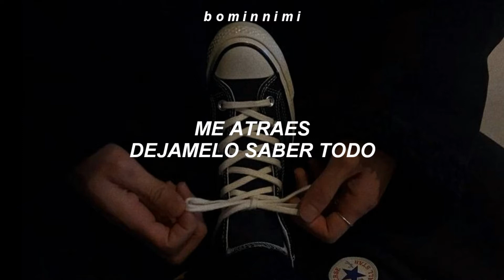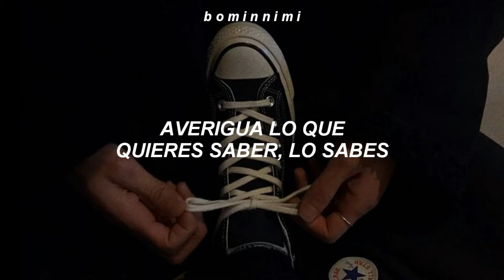Ese temazo no se supera, se disfruta.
ᴮ ᴵ ᴱ ᴺ ⱽ ᴱ ᴺ ᴵ ᴰ ᴼ ⁽ᴬ⁾♡

ITZY - ID (Sub Español)

Sɪ ǫᴜɪᴇʀᴇs ᴀʟɢᴜɴᴀ ᴄᴀɴᴄɪᴏɴ sᴏʟᴏ ᴘɪᴅᴇᴍᴇʟᴀ ʏ ᴛʀᴀᴛᴀʀᴇ ᴅᴇ ʜᴀᴄᴇʀʟᴀ

Aʟʟ Rɪɢʜᴛs Aᴅᴍɪɴɪsᴛᴇʀᴇᴅ ʙʏ JYP Eɴᴛᴇʀᴛᴀɪɴᴍᴇɴᴛ
Nᴏ Cᴏᴘʏʀɪɢʜᴛ Iɴғʀɪɢᴇᴍᴇɴᴛ Iɴᴛᴇɴᴛᴇᴅ